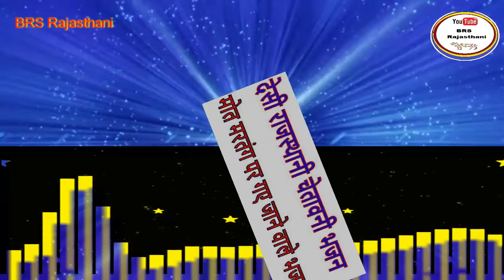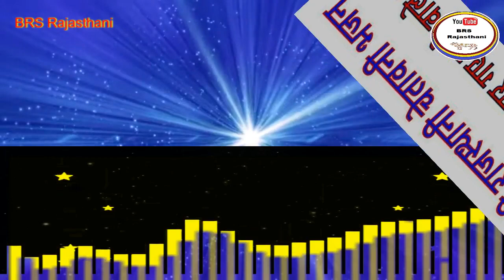देसी राजस्थानी चेतावनी भजन_ Rajasthani Marwadi Chetavni Bhajan _ BRS Rajasthani Bhajan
…...​​​ : प्रोग्राम का विवरण : ...… ..

★ ➽   --भजन :-
★ ➽--- सिंगर :-
★ ➽ साउंड _
★ ➽ --आयोजक : _
★ ➽ एडटिंग :-भगवानराम ( राठौड़ ) सीरवी .
​★ ➽ चैनल डायरेक्टर :- भगवानराम सीरवी हैदराबाद .
★ ➽ अपने प्रोग्राम का सीधा-प्रसारण / यूट्यूब पर अपने प्रोग्राम को अपलोड करने   .         हेतु सम्पर्क करे :-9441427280
★  ➽ CopyRights :-- BRS Rajasthani  [ भगवानराम सीरवी 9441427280 ]